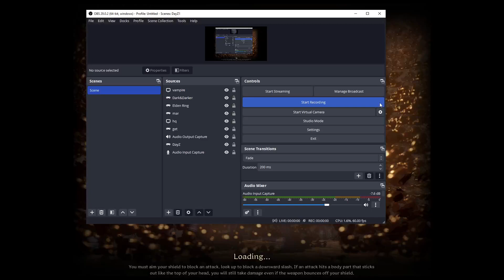Adrenaline Rush | Dark and Darker | Full Run | Strife